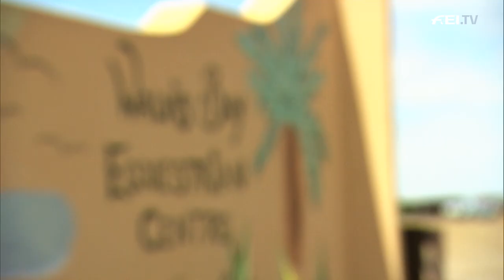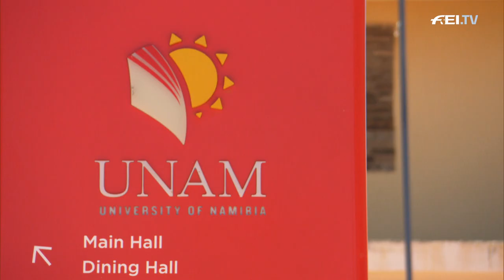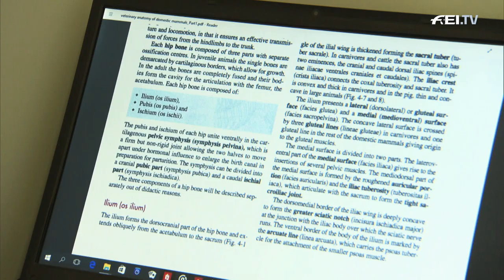Showjumping's Rising Star - Salom Nghinamito | Equestrian World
Equestrian World met up with Salom Nghinamito, a two-time national Showjumping champion from Namibia. Salom's equestrian Story started when he was five years old and needed to learn English and receive education, which was provided to him by the family of Ute Gebhardt. He told Equestrian World about his ambitions and why he loves horse riding so much. Learn more about Jumping possible future star!